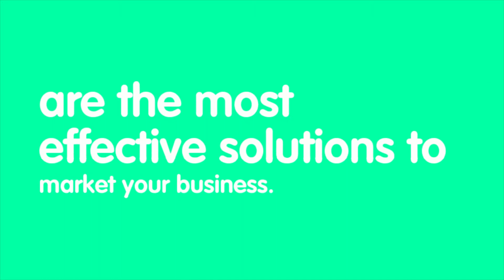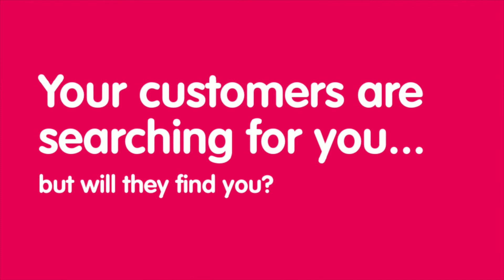Internet Marketing and Automation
MaxAudience is a strategic brand and marketing consultancy with online lead generation and conversion at its core. We assist medium and large scale businesses with precise, high ROI, marketing campaigns that deliver inspiring results. We help our clients win in their marketplace. Our innovative approach builds medium businesses into brands using a blend of database marketing, inbound search marketing, unique creativity, and analytics to drive profit.